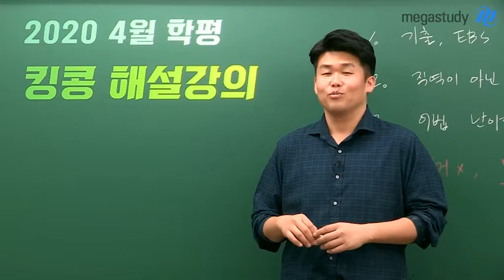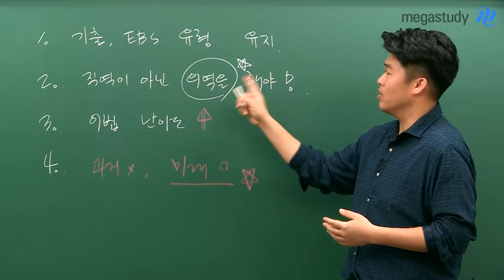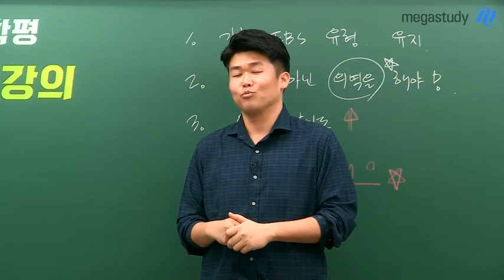[메가스터디] 영어 킹콩 쌤 - ★4월 학평 총평★직역이 아닌 의역이 필요했던 시험!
시험보느라 정말 고생 많으셨습니다!
킹콩 선생님의 총평과 해설강의로,
4월 학평도 확실하게 분석하고 넘어가세요!

1. 기출, EBS 유형 유지
2. 직역이 아닌 의역이 필요
3. 어법 난이도 상승
4. 과거가 아닌 미래를 대비하라!